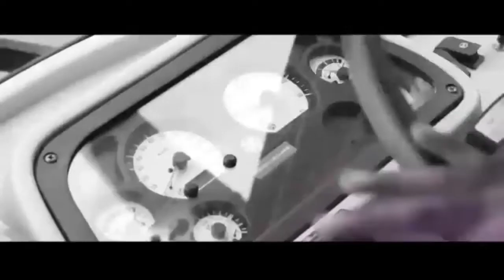Vv college science Batch tour....2k18 Trailer Edition